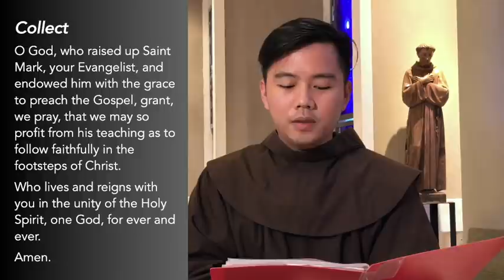The Courage of St Mark | Catholic Reflection by Franciscan Friars | 25 April 2020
On the Feast of St Mark the Evangelist, Friar Crispus Mosinoh, OFM, explains the meaning of St Mark’s symbol, the winged lion.

He also invites us to reflect on these questions:
• What, or who, are our crosses?
• How do we embrace these crosses in life?
• How do they enable us to know Jesus more deeply?

We are also reminded to heed the words of St Peter (1 Peter 5:8-11)when the Devil roars in our face.

May the courage of St Mark inspires us to continue carrying our cross daily, and in doing so, follow in the footsteps of Jesus.

Franciscan Friars from Greccio Friary & St Mary of the Angels